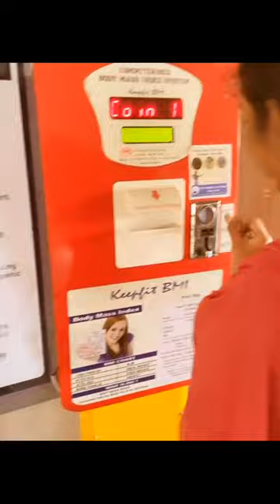FREEFIRE VENDING MACHINE 😂💥💥